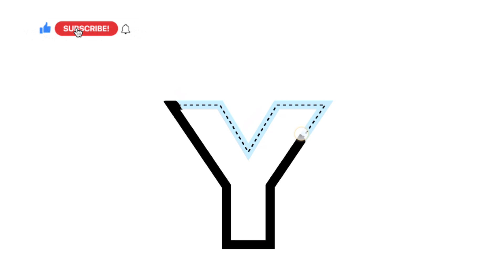Learn Alphabets | Lets Draw Alphabets | Easy Drawing Step By Step | howtodraw drawingforkids rhyme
Hi Kids,
Learn and Draw with @Kids Coloring and Art and keep watching for many more easy drawing videos for kids.
Learn Drawing Basics, Painting, and Coloring for Kids and Toddlers. Keep watching the video to enjoy more drawing videos by Kids Coloring and Art.

Welcome to Kids Coloring and Art,
Here you find a variety of drawing videos. These drawing tutorials will show you how to draw step by step in a fun and easy way. From animals to food to superheroes, you can learn to draw everything. So what are you waiting for?